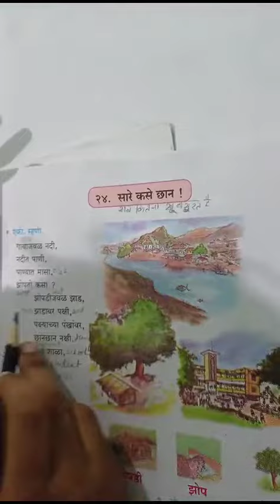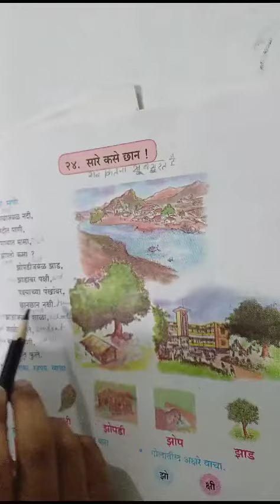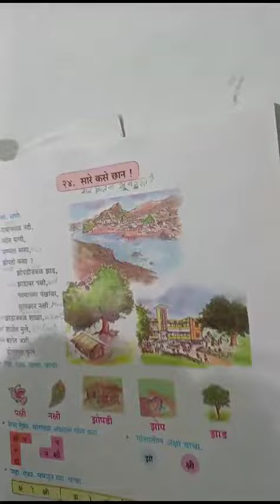Marathi explain in hindi for class2 and 3